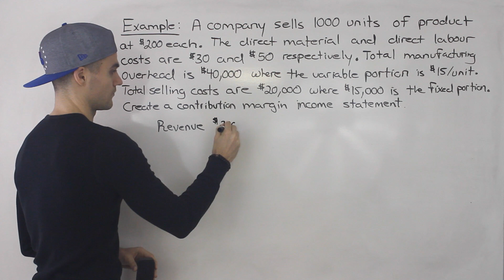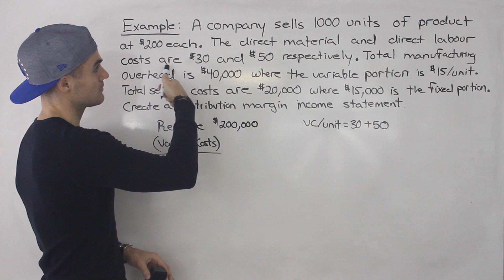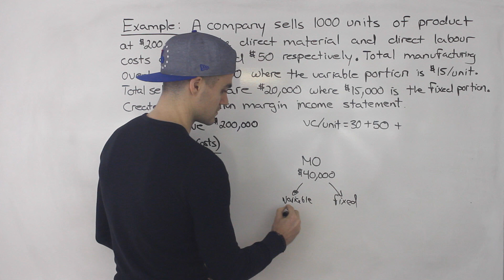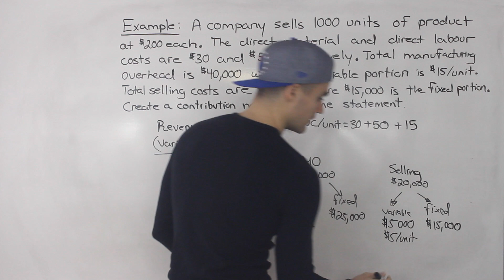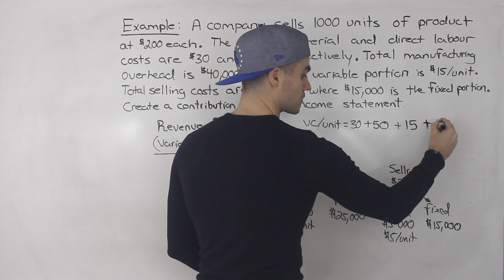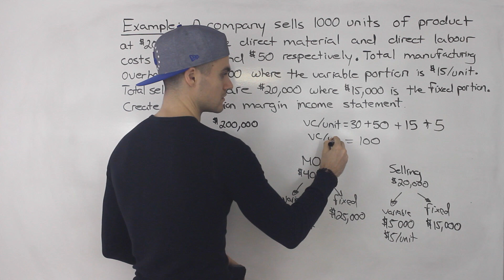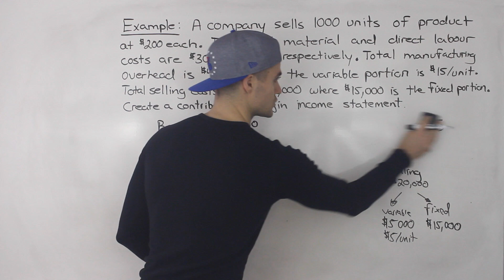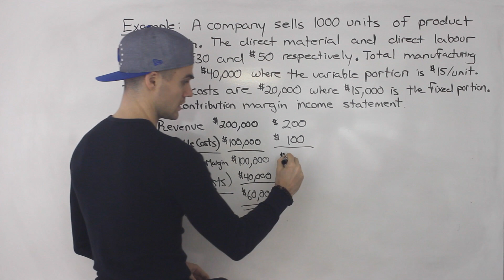ACC 406 - Cost Volume Profit Overview Part 2 - Ryerson University (Managerial Accounting)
Lecture Notes

Other Courses at Ryerson University
Managerial Finance 1